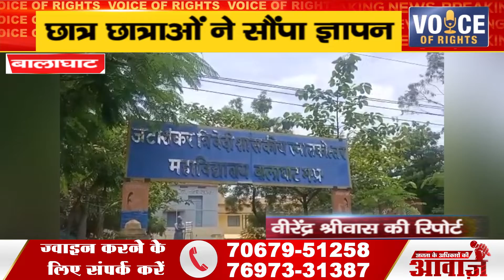बालाघाट ll छात्र छात्राओं ने सौंपा ज्ञापन